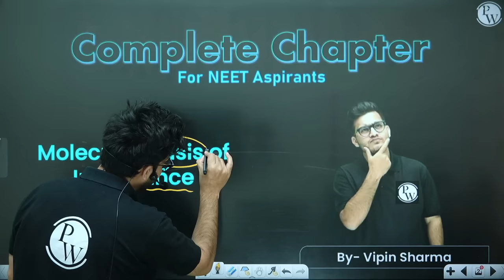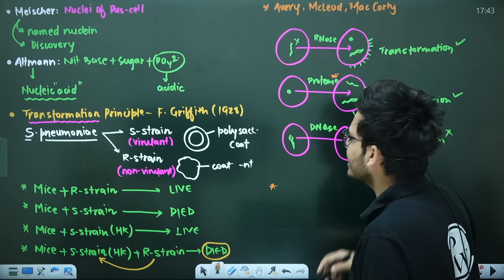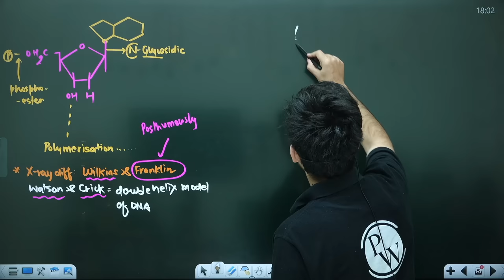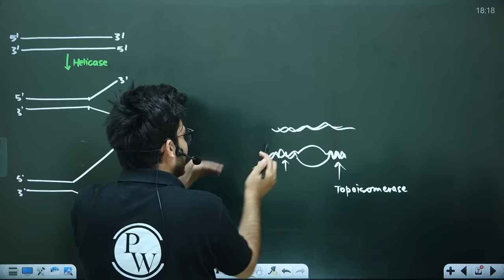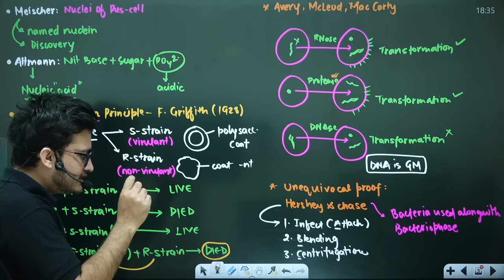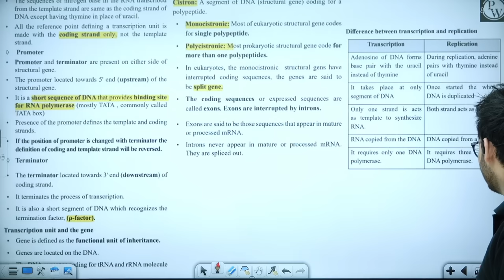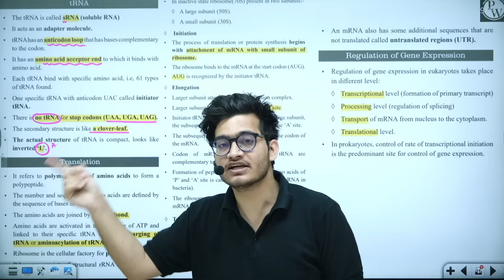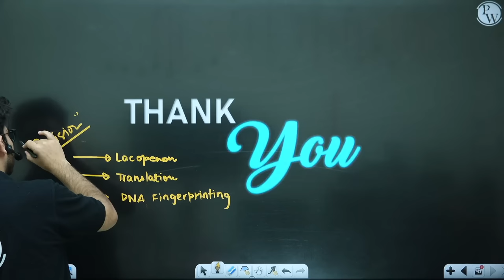MOLECULAR BASIS OF INHERITANCE in 120 Minutes || Complete Chapter for NEET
1. This free batch is for the students aiming for Class 12th & NEET Exam 2023.

2. The best faculties in India will cover the full syllabus of each subject.

3. All the classes will be provided in Recorded form only on our YouTube Channel Competition Wallah.

4. Class Notes of each lecture will be provided on our PW App in respective batch in PDF format.

5. Practice sheets with text solutions for each lecture will also be provided on App.

6. Weekly Schedule of classes will be posted on the Community and announcement section of Batch.